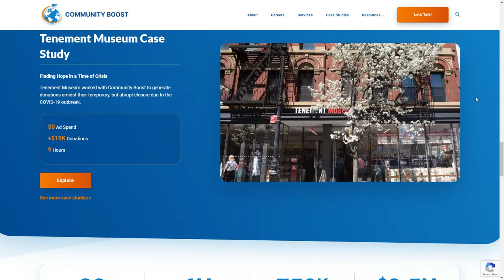Community Boost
Community Boost By side•sea From United States
Community Boost is a digital marketing agency that works with nonprofits of all sizes and sectors to accelerate and scale online revenue and impact.